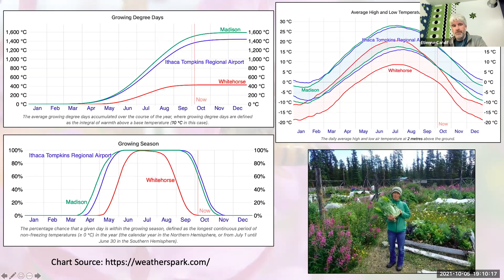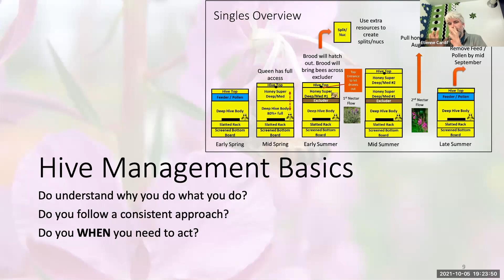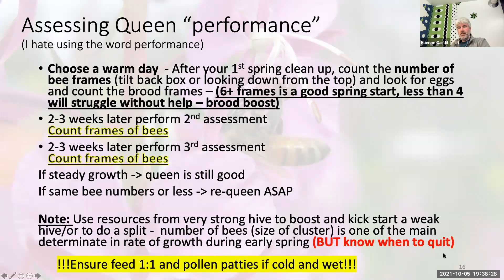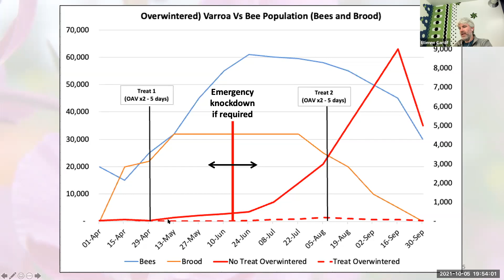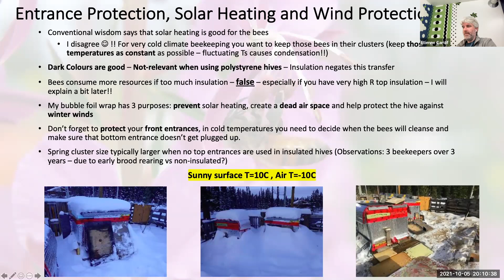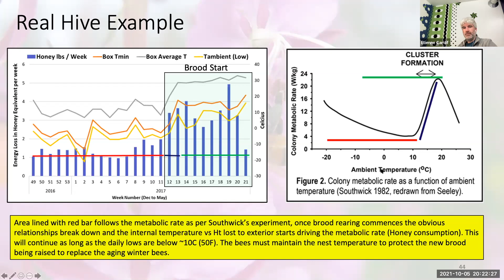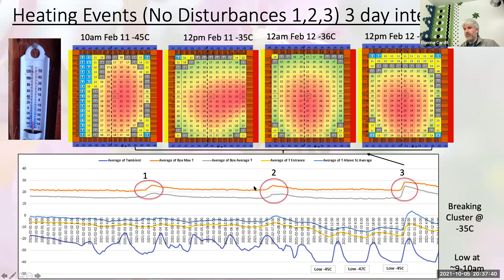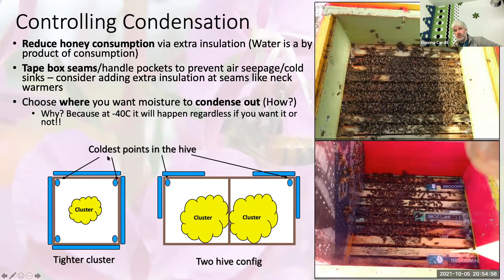Etienne Tardif, Principles of Good Beekeeping and the Thermodynamics of the Hive in the Yukon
00:00, Start
00:40, Slides begin
01:55, Yukon
03:17, Temperature Zones, Growing Degree Days
10:30, Winter Prep for the Serious Hobbyist
18:30, Diagnosing Deadouts, Owning your Failure
21:27, Hive Management Basics
26:18, Season Management
31:30, Hive Management Data Table
32:10, 5 minute inspection
33:33, Assessing Queen performance
37:13, Winter survival lever Diagram
40:47, Nectar Flow
46:56, Winter Health
50:43, Mites/Nosema
55:41, Feeding Strategy
59:49, Winter Success Factors
1:12:10, Is the Cluster heated from below, Clustering
1:29:32, Condensation
1:37:00, Questions